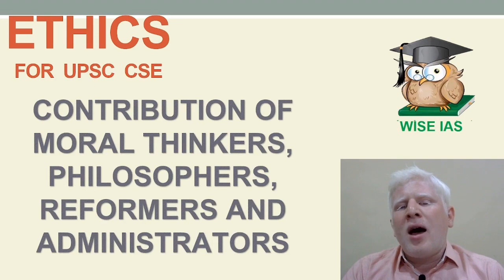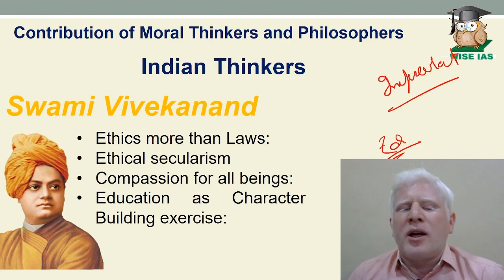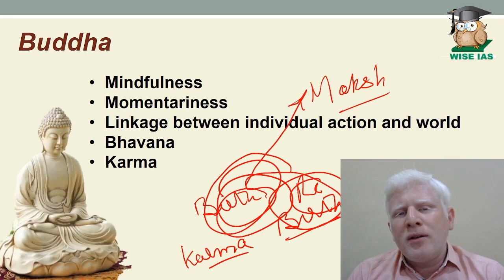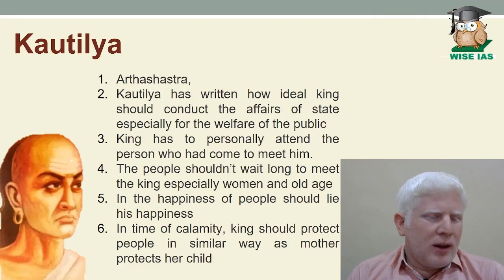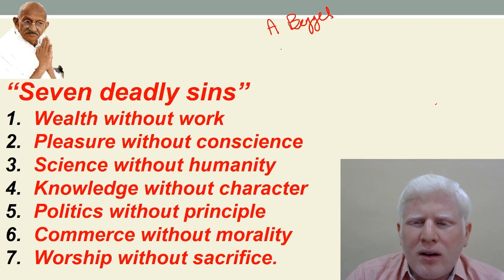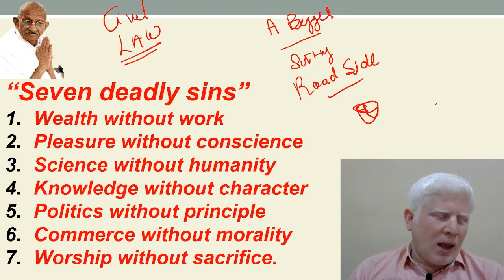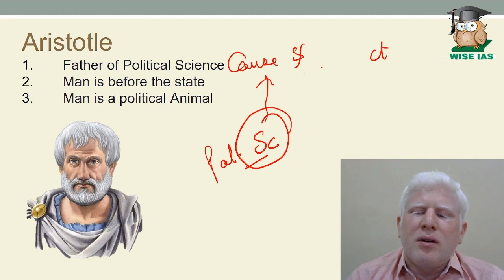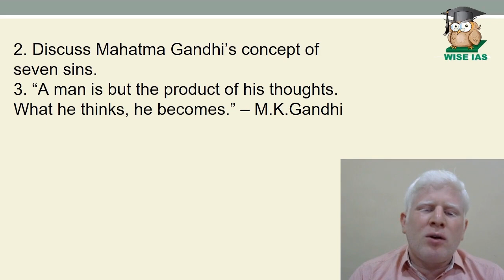Lecture 5 Contribution of Moral thinkers and Philosophers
"The Legacy of Moral Thinkers: Shaping Ethical Ideals." Moral thinkers and philosophers throughout history have contributed timeless wisdom, shaping ethical frameworks and societal values. Explore the profound impact of figures like Aristotle, Confucius, and Kant on moral philosophy. Through visuals and concise explanations, unravel their contributions, showcasing their teachings' relevance in shaping ethical behavior, social norms, and personal virtues. Their insights continue to inspire ethical discourse, guiding individuals and societies towards a more ethical and principled existence, fostering a world where moral integrity, compassion, and ethical decision-making remain cornerstones for a harmonious and just society.

Wise IAS - General Studies
Welcome to Wise IAS - General Studies, your go-to destination for comprehensive and insightful content on General Studies for the IAS examination.

Our mission is to empower and guide aspiring civil servants on their journey towards success. Whether you're a seasoned aspirant or just starting your IAS preparation, you'll find valuable resources and expert guidance here.

📚 In-depth video lectures on a wide range of GS subjects, including History, Geography, Polity, Economics, and more.
🧠 Strategic tips and techniques to crack the IAS examination.
🌐 Current affairs analysis to keep you updated with the latest events and issues.
📝 Model answers and essay writing tips.
💡 Insights from successful IAS officers and exam toppers.
🗂 Study materials, notes, and recommended books.
🎯 Mock tests and practice questions to assess your progress.

💬 Engage in the comments section and share your thoughts and questions.

Thank you for choosing Wise IAS - General Studies as your IAS General Studies resource. We're here to support you every step of the way as you prepare for this prestigious examination. Let's make your IAS dreams a reality!